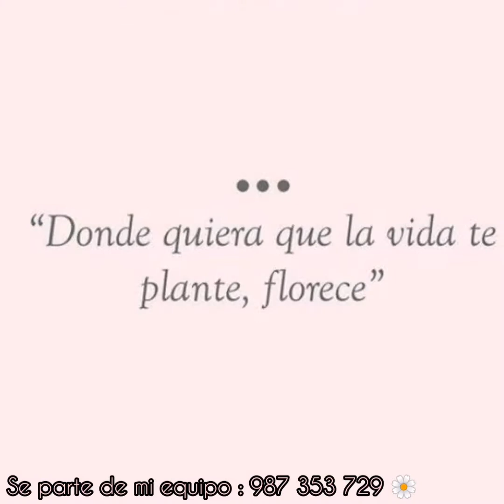🌼 Premios Oriflame❕💚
Hola ! 🌸
¿Quieres ser parte de mi equipo? 😊

Gana el 25% por cada producto que vendas. Sin compras mínimas obligatorias y todo llega a la puerta de tu casa🌟

Si deseas ser consumidor, vendedor o unirte a nuestro equipo y ganar solo por recomendar la marca 💫 Escríbeme y con gusto te ayudo 😊

Instragram: lis_oriflame_  ✨
Facebook: Liz García - Oriflame 💚

Oriflame es una compañía ecológica 🌳 que elabora productos de higiene personal, cosméticos, suplementos alimenticios y accesorios 🌼
Todo elaborado con la mejor calidad europea 🌟